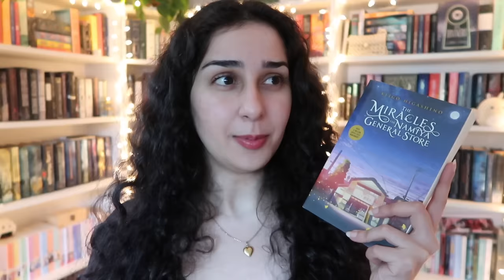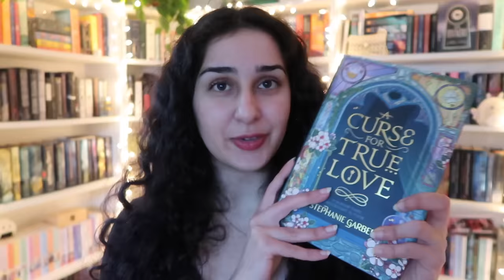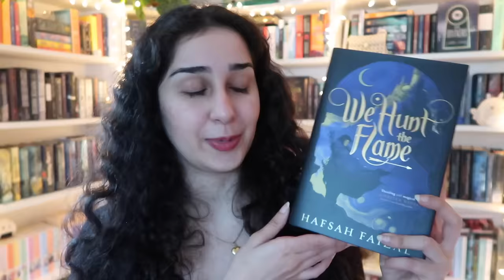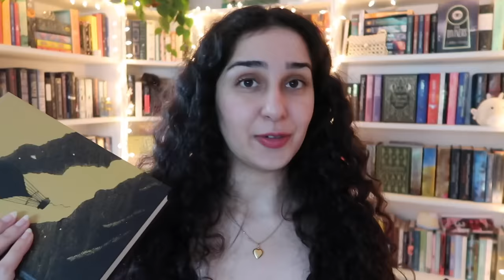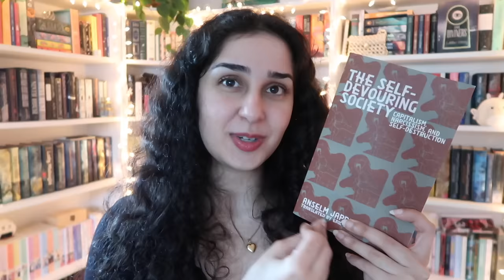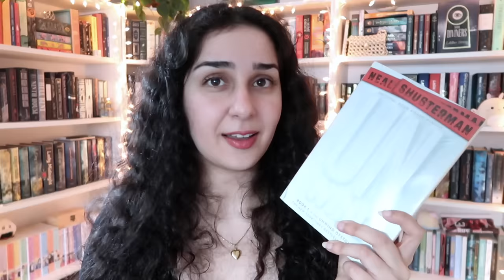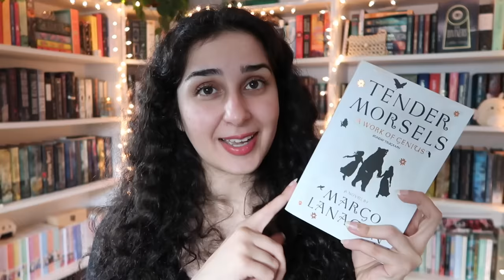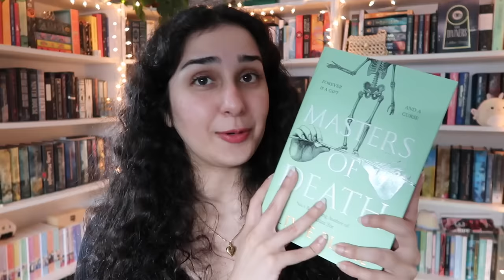top 24 books to read in 2024 📖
🎞 A Clockwork Reader Film and Television Journal

📚 books mentioned:
- half a soul
- the miracles of the namiya general store
- the bear and the nightingale
- a curse for true love
- the poppy war
- swordcatcher
- the invisible library
- we hunt the flame
- legendborn
- a darker shade of magic
- the fragile threads of power
- his dark materials
- what my bones know
- the self devouring society
- unwind
- uglies
- parable of the talents
- kindred
- mexican gothic
- tender morsels
- all my rage
- never let me go
- masters of death
- the host